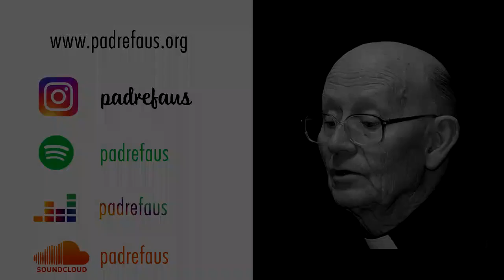S19E02 - A reflexão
2ª meditação breve sobre a virtude que nos permite decidir bem sobre o nosso agir.

🔔 Não deixe de se inscrever e clicar no sininho para receber todas as atualizações! 🔔